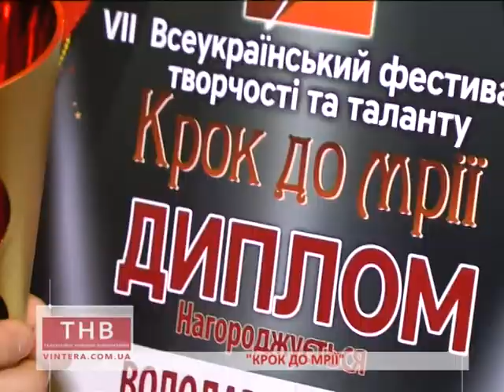18.12.2017 Крок до мрії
Р. Ткачук
Крок до мрії